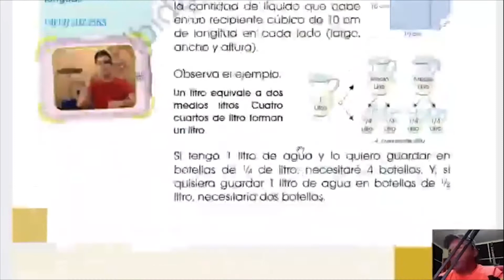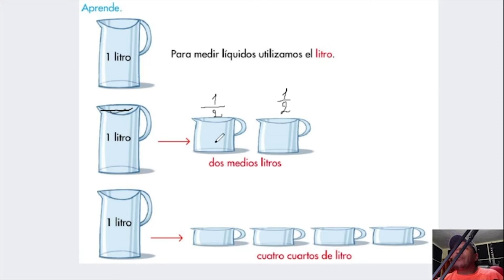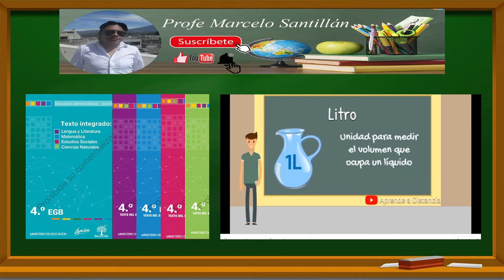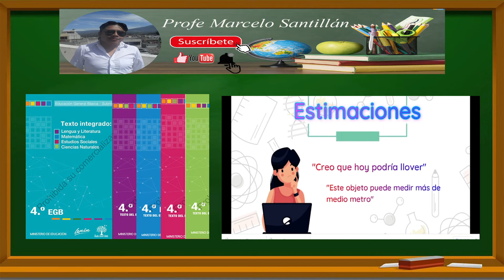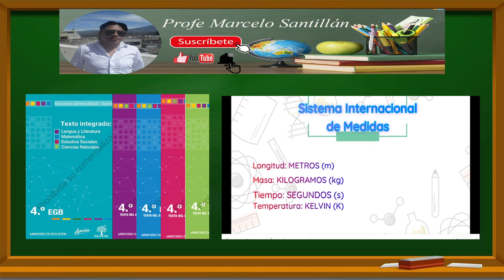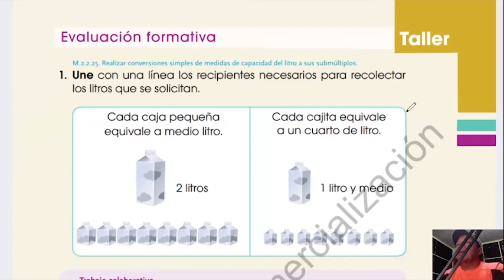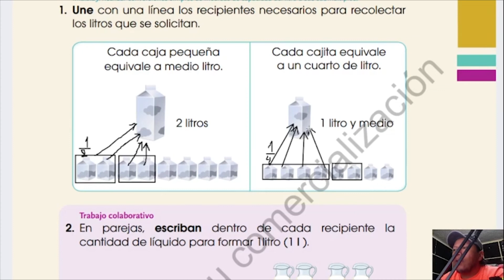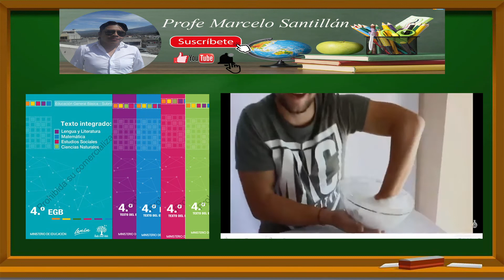El litro estimación y medición págs 70 y 71 Texto de Matemática 4°EGB